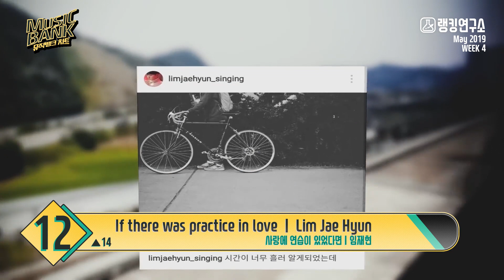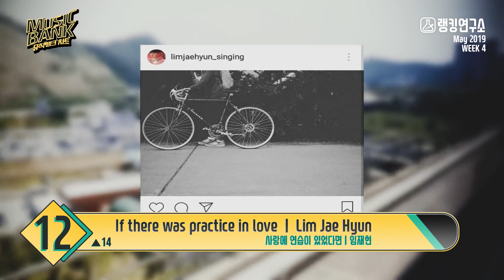[랭킹연구소] KBS 뮤직뱅크 랭킹 5월 4주차 :: K-POP KBS MUSIC BANK CHART | May 2019 (WEEK 4)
방송일 : 19.5.24 (집계기간: 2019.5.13 ~ 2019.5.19)